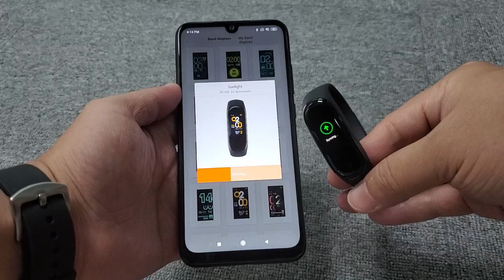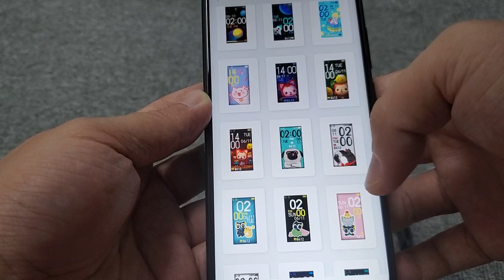Mi band4 Change theme Review- It is more then a miband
I know you all know that miband 4 can support color full display , can change theme by mi fit app. That's is What more then a miband.
Hope sooner it can support customized photo, I will put my handsome face there.